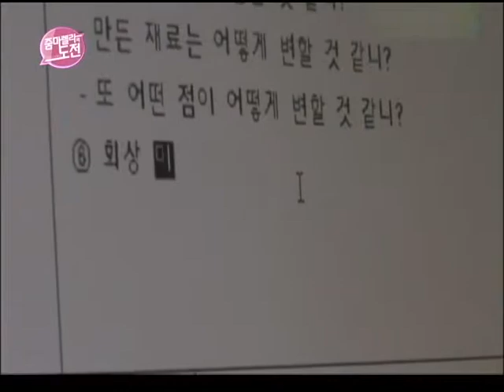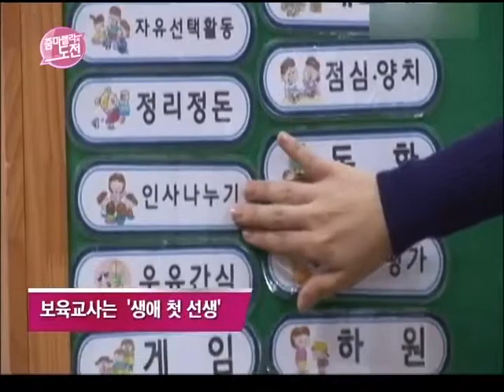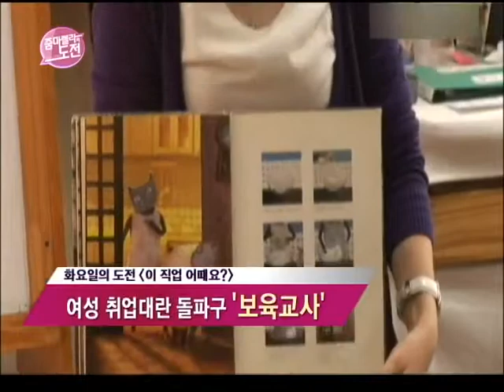여성 취업대란 돌파구보육교사